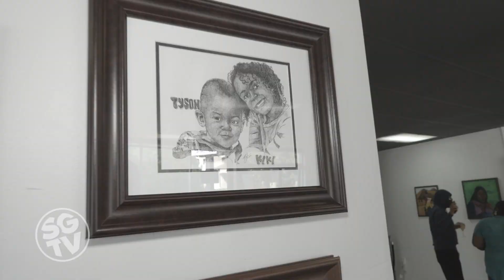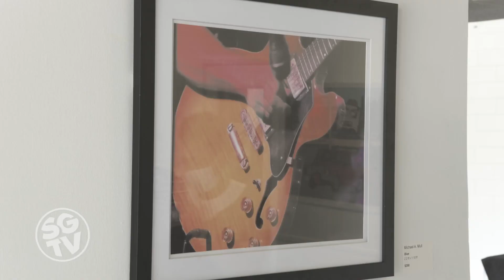MENtor Group Art Exhibition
How important is Art to the community? How important is it for artists to share their voices with the community? Watch and listen to how the East Ave Market, and a few men came together to showcase their art and provide an additional voice to the community.